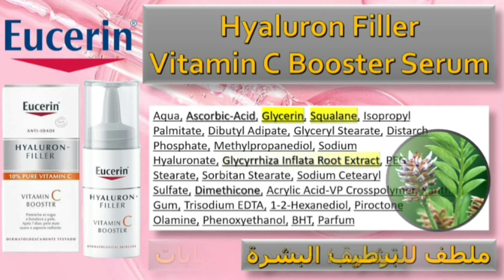سيروم يوسرين فيتامين سي وحمض الهيالورونيك روتين متكامل لنضارة البشرة Eucerin Hyaluron Filler Serum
🎞 حلقة جديدة ومراجعة لسيروم حمض الهيالورونيك وفيتامين سي لشركة يوسرين مع عرض لكامل تركيبة المنتجات وطريقة الإستخدام وروتين يومي متكامل للعناية بالبشرة [ نضارة وإشراقة وتوحيد للون البشرة مع تأخير للتجاعيد وعلامات تقدم السن بالإضافة لترطيب فوري وممتد للبشرة ] 👌🍃
Eucerin Hyaluron Filler Vitamin C Booster Serum 10 %
Eucerin Hyaluron Filler Moisture Booster Serum
ما عليك سوى الانضمام إلى عضوية هذه القناة للاستفادة من المزايا: